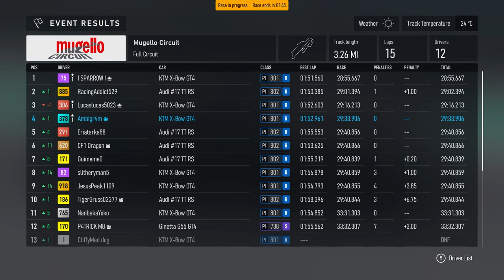Not My Best Class of Racing! - GT4 Series - Forza Motorsport 1440p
I enjoy GT4 races but I just can't seem to keep the speed up through corners like I can in other classes of cars. I'll add it to the practice list haha!

*Peripherals:*
*Steering Wheel:* Thrustmaster T128 Racing Wheel